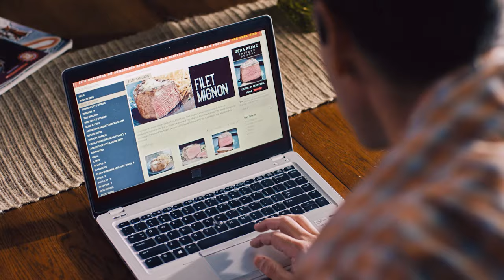We Own The Filet - 2015 Commercial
A gift that is a sure thing. Crown, Bone-In, USDA Prime, American Style Kobe. They all matter. We own the filet. So should you.